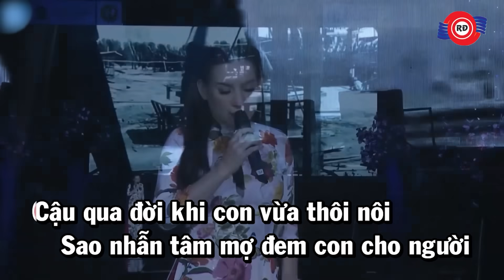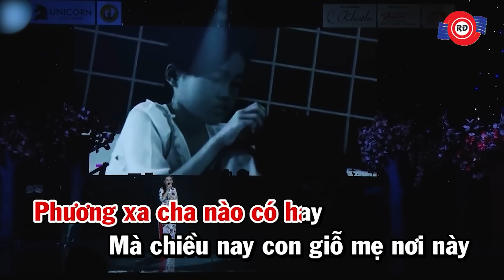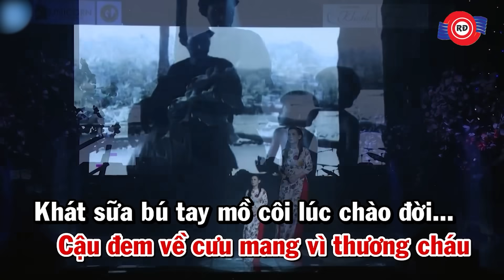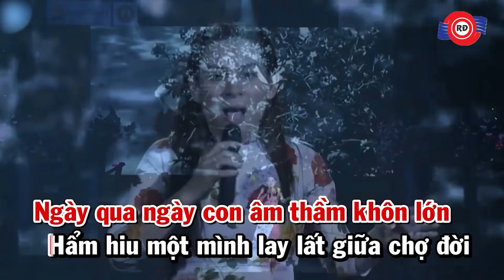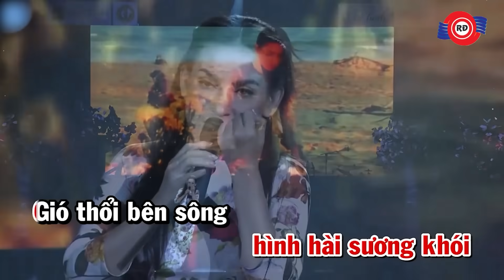Video Lần Đầu Công Chiếu Hoài Lâm, Phi Nhung, Mạnh Quỳnh ca về Mẹ Khiến Triệu Người Nghe Khóc